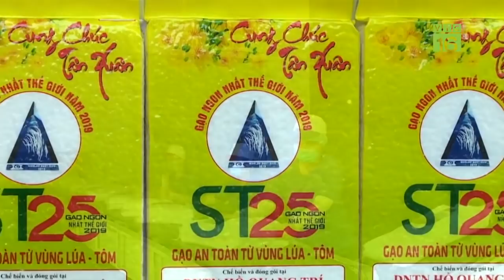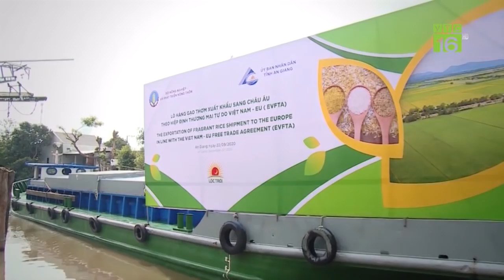Việt Nam xuất khẩu lô gạo đầu tiên năm 2021 | VTC16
VTC16 | Tại Cần Thơ lô hàng gạo đầu tiên năm 2021 của Việt Nam đi một số nước như Malaysia, Singapore, thị trường thuộc nhóm 10 nước có kim ngạch xuất khẩu gạo của Việt Nam đang được kì vọng sẽ mở ra cơ hội cho thị trường gạo Việt trong năm nay.